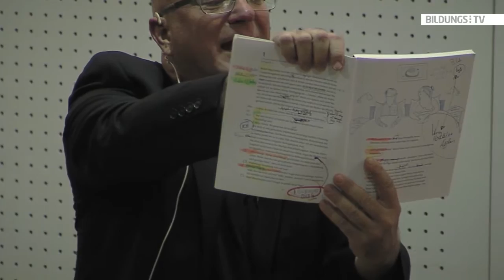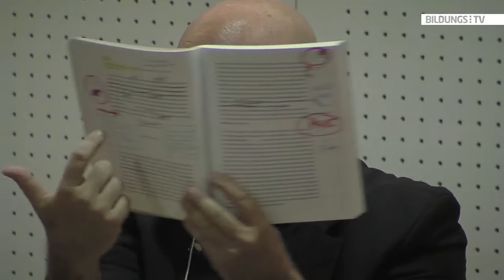Niki Glattauer: "Leider hat Lukas schon wieder ..."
Der Buchautor und Lehrer Niki Glattauer las am 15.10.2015 im Bildungshaus Schloss Puchberg aus seinem neuen Buch "Leider hat Lukas schon wieder ...". Humorvoll und mit einem Augenzwinkern nimmt er Schule, Lehrer und Eltern auf die Schippe. Freuen Sie sich auf Einblicke in sein neues Werk und gewinnen Sie eines von drei handsignierten Büchern, die wir verlosen.